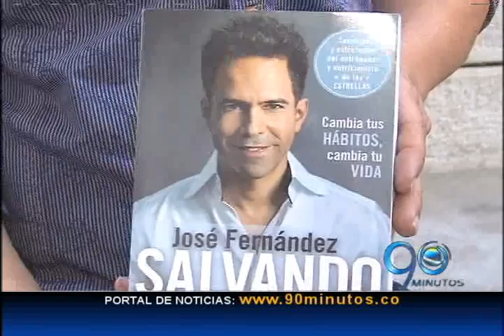Abril 3 de 2014. Sección Entretenimiento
Avances de las películas 'La Postura del Hijo' y 'Rio 2', consejos alimenticios del nutricionista José Fernández, en las noticias del entetenimiento.